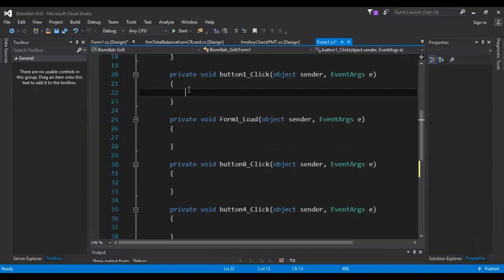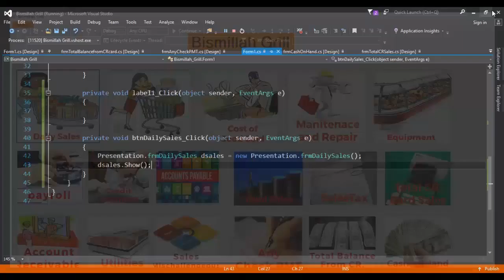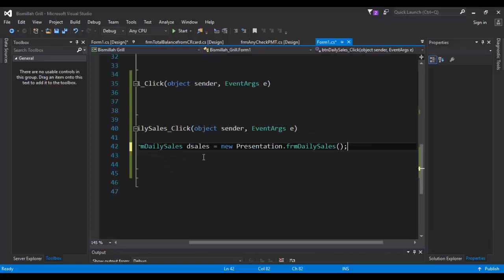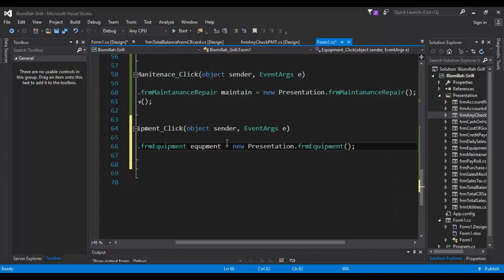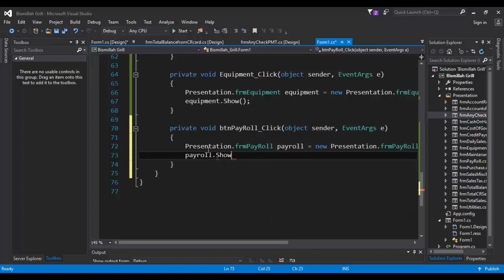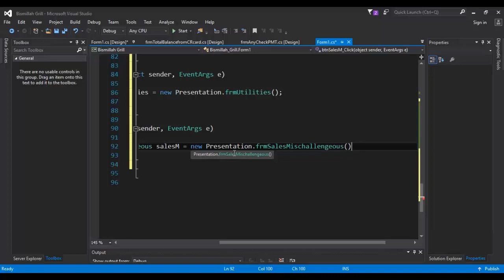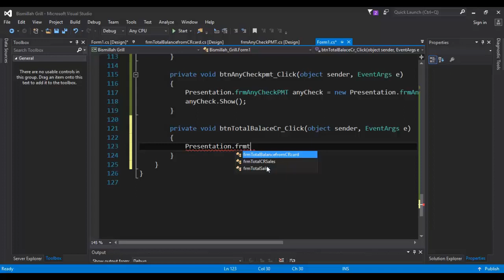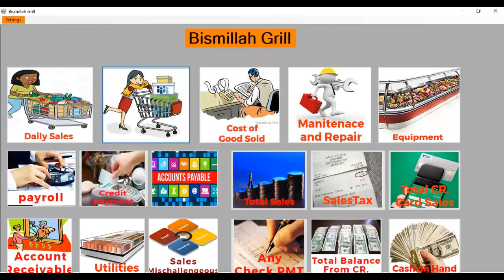Professional Desktop Software Making ASP.NET C# Project Part_4 Bangla |Full Desktop Software Making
This Tutorial is for Professional Software Making .
Hi, Everyone this is Md Jahirul Islam in front of you.
Pray for me and watch me.